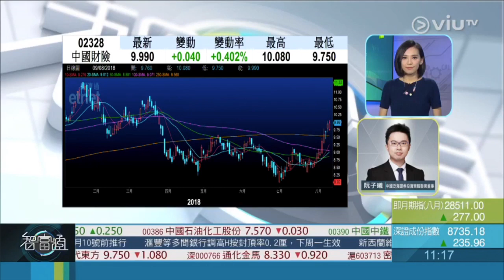2018-08-09《 智富點評》 嘉賓：阮子曦／股份：中國財險(2328)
8月9日《 智富點評》

嘉賓：阮子曦 Harry
股份：中國財險（2328）

利好：
1) 內地多間龍頭財險公司正醞釀成立聯盟，並將現有及新造車險佣金之上限定於20%及25%，減少激烈的佣金競爭勢將有利集團的利潤表現。
2) 集團早前已發佈上半年保費收入增加14.2%，預料在綜合經營比率(COR)維持平穩的情況下，相信半年業績將有驚喜。

風險：
1) 內地汽車銷售增長放緩可能影響車險的銷售情況
2) 財險有效稅率高企可能影響集團的盈利水平

買入：現價
目標：13元
止蝕：8.5元